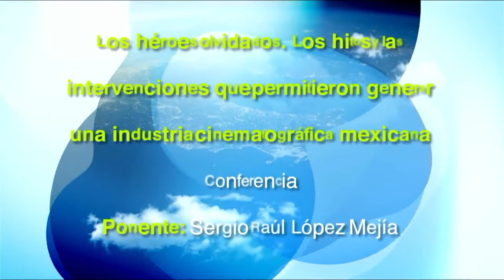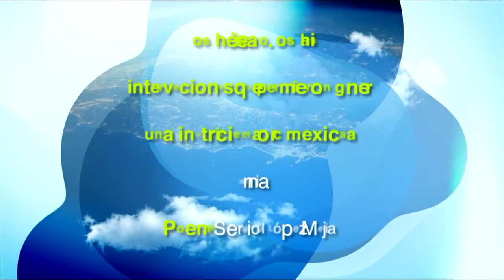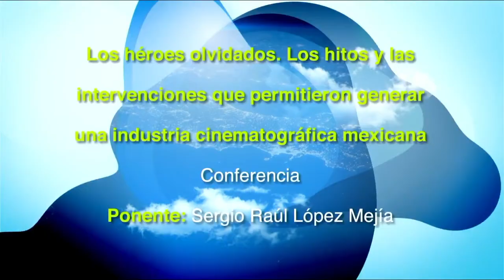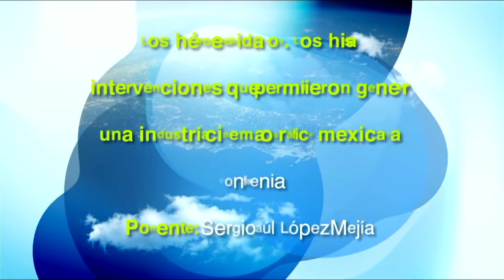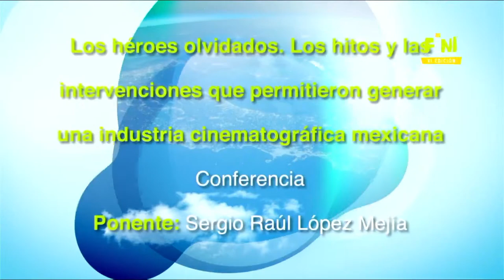Los héroes olvidados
Los héroes olvidados. Los hitos y las intervenciones que permitieron generar una industria cinematográfica mexicana

Conferencia
Ponente: Sergio Raúl López Mejía